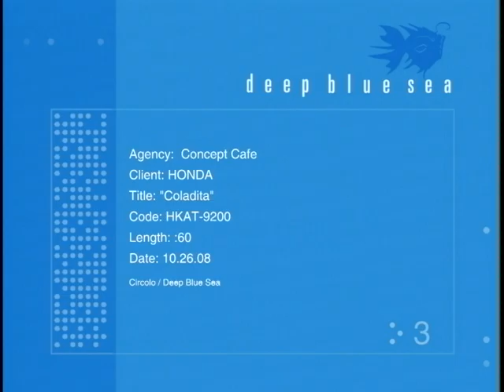Carlos Guerrero & Julio Mechoso Honda Commercial